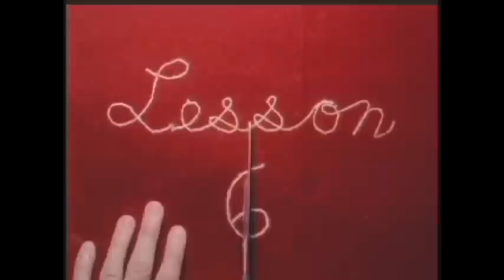Bright Eyes - Bowl Of Oranges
Bright Eyes - Bowl of Oranges from LIFTED Directed by Cat Solen